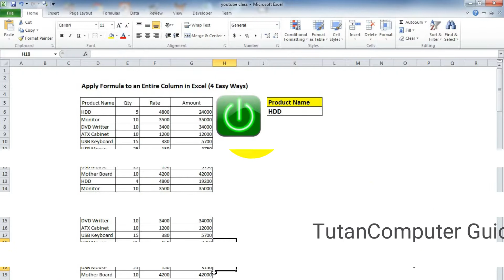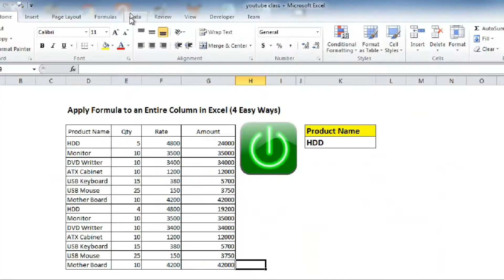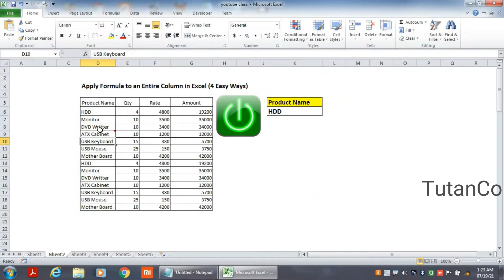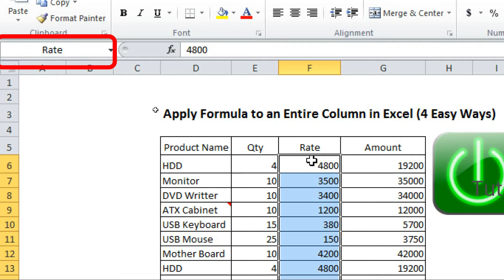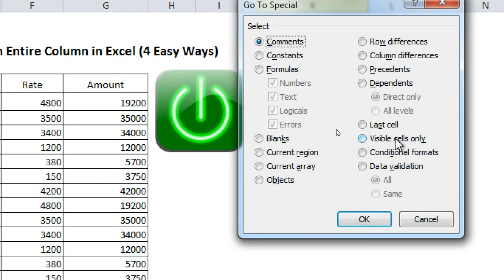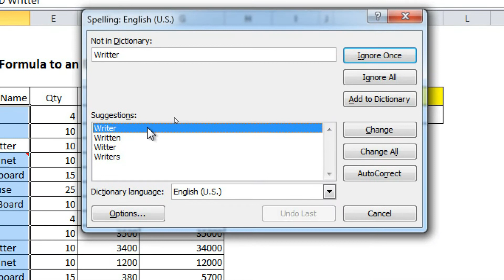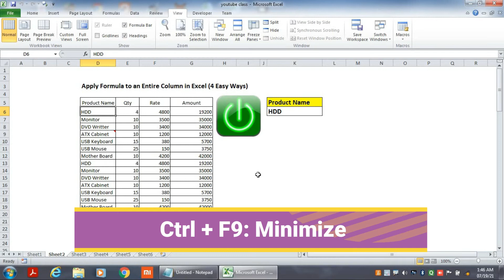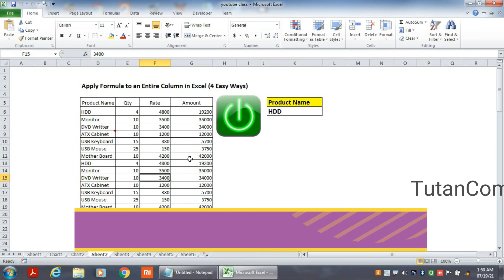Excel Computer Basic Course || Function shortcut keys in excel || F1 | F2 | F3 | F4 | F5 | etc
Function shortcut keys in excel || F1 | F2 | F3 | F4 | F5 | F6 | F7 | F8 | F9 | F10 | F11 | F12
is video me maine bataya hai ki Function Keys F1 se F12 tak excel me kaise use hote hai. is video ko dekhne ke baadaap bhi definitely in excel function keys ka use kar payenge. F1 se F12 tak sabhi function keys ke different different use Alt Ctrl Shift ke saat maine is video me btaye hain.

Functional keys contains 12 different keys or we may say it contain F1 to F12 keys in series. There are different uses of every keys and all those functional keys are very useful for an user.

Use of F1 Key : -
F1 = Excel Help
Ctrl + F1 = Hide Ribbon
Alt + F1 = Chart on same sheet
Alt + Shift + F1 = Insert New Sheet
Use of F2 Key : -
F2 = Edit the Cell,
Ctrl + F2 = Print Option
Shift F2 = Comment
Alt + F2 = Save As Dialog Box
Alt + Shift + F2 = Save
Use of F3 Key : -
F3 = Paste Name Range List,
Ctrl + F3 = Name Manager
Ctrl + shift + F3 = Create name from Selection
Use of F4 Key : -
F4 = Absolute references
Ctrl + F4 = Close the Excel File
Alt + F4 = Close Excel
Use of F5 Key : -
F5 = Go To Special Dialog Box
Ctrl + F5  = Restore Window
Use of F6 Key : -
F6 = Move on one place to another
Use of F7 Key : -
F7 = Spelling and Grammar
Use of F8 Key : -
F8 = Expand the Selection
Alt + F8 = Macro dialog box
Use of F9 Key : -
Ctrl + F9 = Minimize
Use of F10 Key : -
F10 = Key Tips on the Ribbon
Ctrl + F10 = Restore and Maximize
Use of F11 Key : -
F11 = To create a Chart Sheet
Alt + F11 = Visual Basic Editor
Use of F12 Key : -
F12 = Save As Dialog Box
Ctrl + F12 = Open Dialog Box

Love & Respect

how to move columns in excel
increment calculation formula
photo frame design
date of birth in words
google input tools hindi
adobe photoshop cs2 photo editing
how to use google input tools
if formula in excel with multiple conditions in hindi